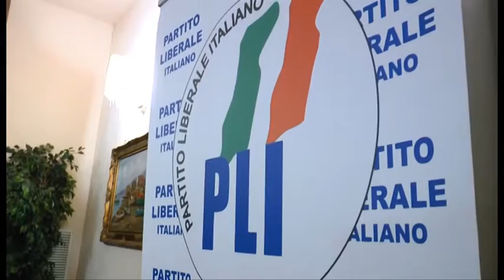Napoli - Elezioni, il ritorno del Partito Liberale (19.02.16)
- Napoli – In occasione delle amministrative a Napoli torna il Partito Liberale Italiano che si è presentato al Grand Hotel Capodimonte alla stampa e ai cittadini.

Presenti Stefano De Luca, presidente nazionale del Pli, Antonio Pileggi, presidente del Consiglio nazionale del partito, e il professor Francesco Sisca, segretario regionale.

Il partito si presenta in una veste rinnovata, secondo gli intendimenti dell’ultimo congresso nazionale, che ha deciso di tornare a competere nelle elezioni, iniziando dai Comuni, che costituiscono il primo e più importante livello istituzionale.

“Tutti i partiti della Seconda Repubblica stanno esalando l’ultimo respiro. La politica italiana deve essere ricostruita dalle fondamenta per avviare la fase costituente di una Terza Repubblica moderna. I liberali devono farsi trovare pronti, compiendo gli enormi sforzi necessari a fare uscire la Nazione dall’attuale palude.

Abbiamo idee, progetti, credibilità per porci come punto di riferimento della nuova Italia”, ha commentato Sisca. (19.02.16)